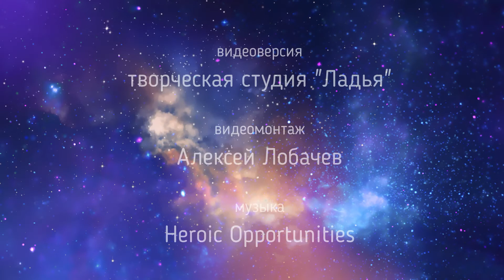09.07.2021. Петр Лобачев. Двадцатилетие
Фото слайд шоу посвящённое Двадцатилетию Петра Лобачева